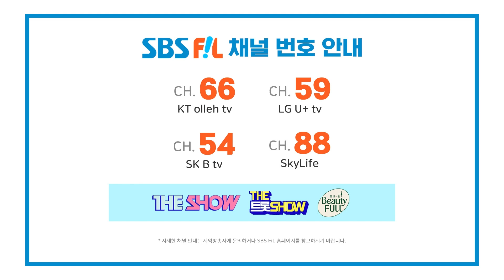보고싶은 우리 부모님 | 효심 자극 트롯 모아 듣기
00:00 송가인 - 엄마 아리랑 (더트롯쇼 39회)
03:44 풍금&진성 - 울엄마 (더트롯쇼 25회)
06:58 이제나 - 우리 아빠 (더트롯쇼 13회)
10:15 이소원 - 엄마 (더트롯쇼 7회)
13:58 안성훈 - 엄마꽃 (더트롯쇼 28회)
17:54 조명섭 - 아빠의 청춘 (오기택) (더트롯쇼 7회)
20:14 김용임&전유진 - 엄마의 노래 (금잔디) (드림콘서트 트롯)
24:50 양지원 - 고향집 (더트롯쇼 55회)
28:39 진성 - 보릿고개 (더트롯쇼 39회)
32:05 강혜연 - 부모 (유주용) (더트롯쇼 62회)
35:18 김호중 - 고맙소 (조항조) (드림콘서트 트롯)
39:13 금잔디 - 엄마의 노래 (더트롯쇼 60회)
42:52 진성 - 그 이름 어머니 (더트롯쇼 52회)
46:22 강진 - 문풍지 우는 밤 (더트롯쇼 57회)